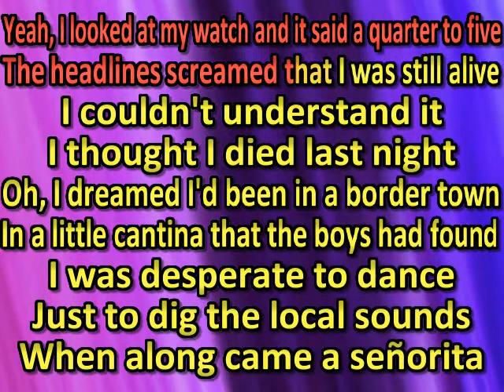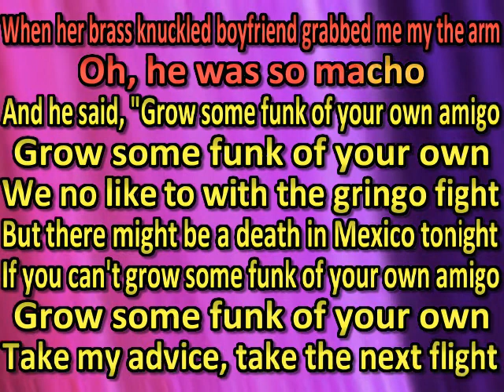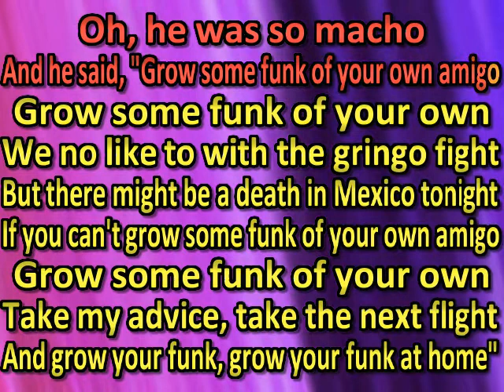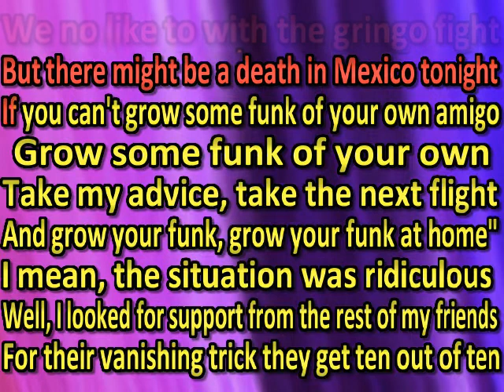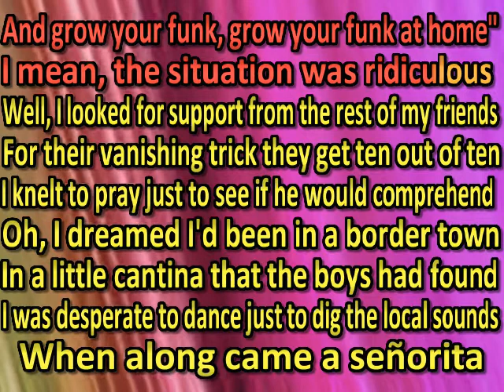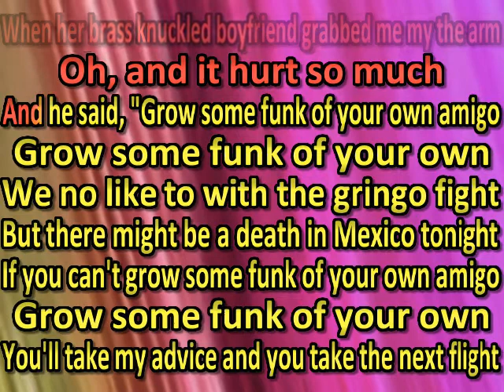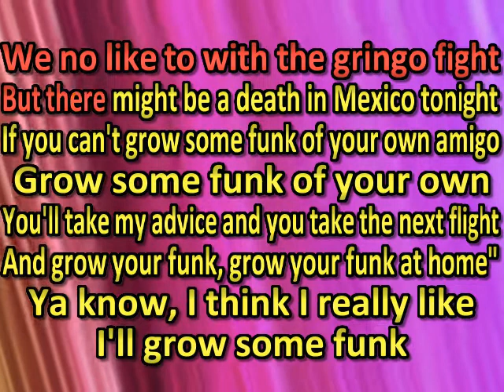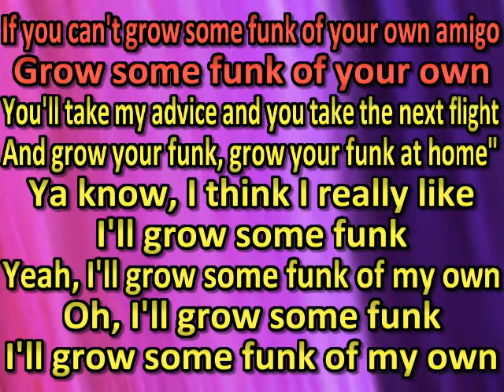Elton John - Grow Some Funk of Your Own (karaoke) (by request)